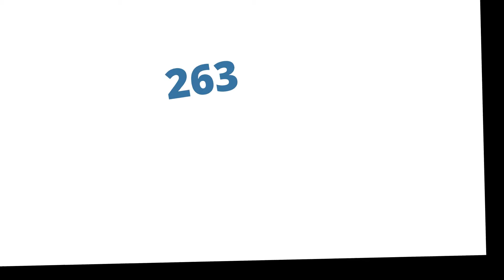Carroll County Real Estate Market Update September 2021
The Carroll County Md Real Estate market shifted slightly last month (August 2021), which is not unusual during August each year.  Whether you're thinking about moving to Maryland, relocating to Maryland or are already living in Maryland, Carroll County might just be the Maryland county for you. Melissa Spittel is the local real estate expert and Maryland real estate agent who can answer your questions and help you make your next move.

ABOUT MELISSA: Melissa Spittel is a full-time Maryland REALTOR® who serves Carroll,  Baltimore, Frederick, Howard and Harford counties. If you need a REALTOR® in a different area in Maryland, contact Melissa! She can connect you with a top REALTOR® in her network of real estate agents.

Melissa's skills and experience serves the needs of home sellers, home buyers, military, first responders, first-time homebuyers, seniors, and those who are relocating.

✅ Schedule a zoom call / Contact Melissa What's My Home Worth?